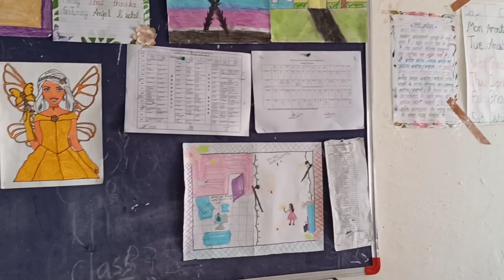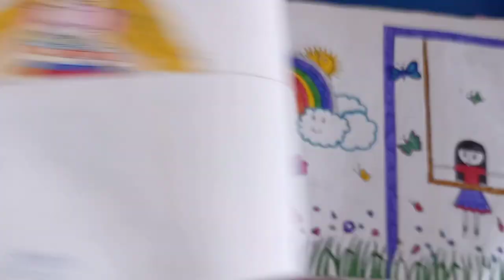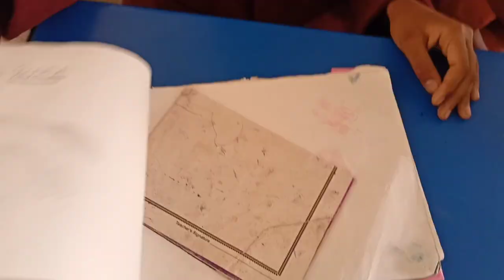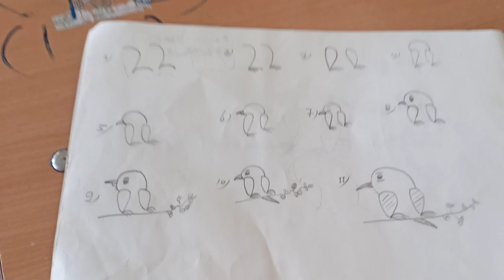Little birds art file... JNV BUDWA